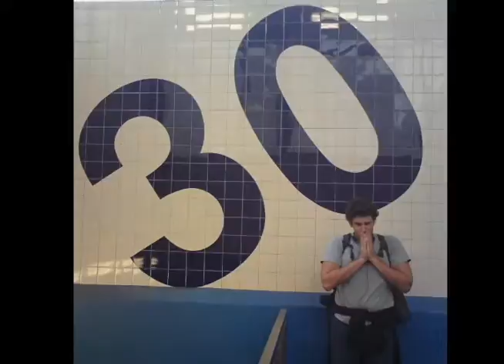Expanded Field Final Video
This is my whole school year at UArts.

Good-byes are always hard, but this one is extremely painful.
I will keep you all in my heart, though.

Music score: Kinga Gintowt
Choreographed and danced by: Kinga Gintowt